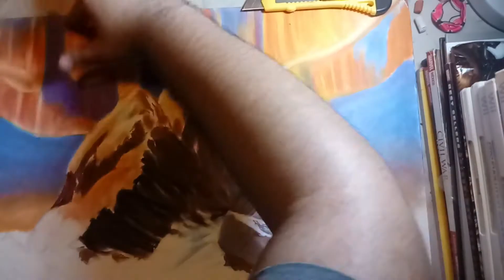speed paint AURORA BOREALIS (brother bear) | Dibujo#9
Hola. Este es mi primer paisaje en el canal, esta son las montañas de la pelicula tierra de osos.
Para este paisaje utilice gises pastel.

Tiempo de trabajo : 2hrs y media.

No olviden activar la campana de notificaciones para que esten al tanto de mis videos y publicaciones.

Hasta luego!!👋👋👋👋👋👋👋👋👋👋